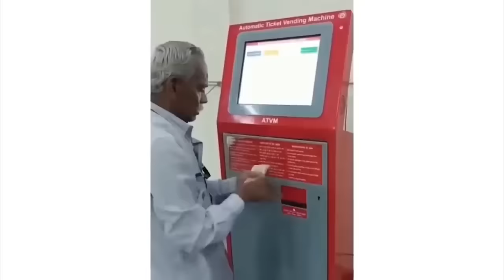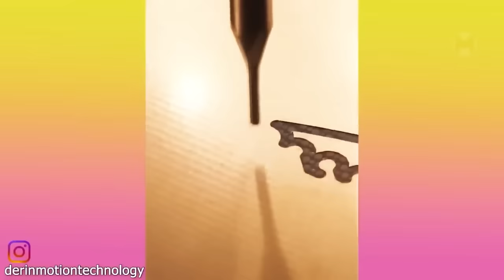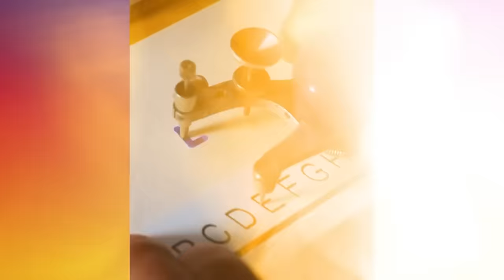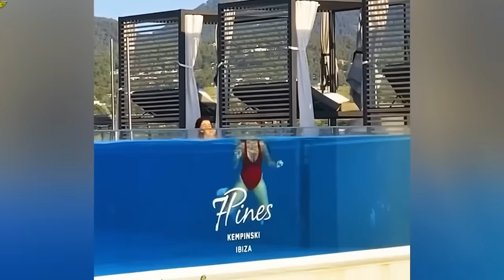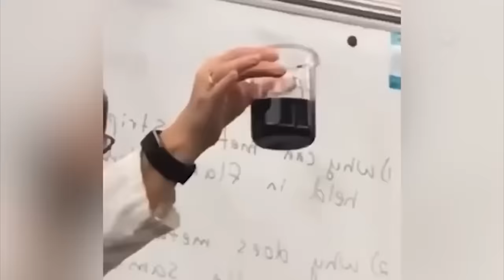Moments If It Were Not Filmed, No One Would Believe / Best of 2023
Most of us like to watch TV shows... But I have to say that our life can offer even more spectacular shows and events. All we can do is just watch. The worst thing is that all the most interesting moments usually happen when we are very busy with something. And today, this is not a problem, because video cameras are watching us, and the best and most interesting moments can be found in this video. So, let's go!